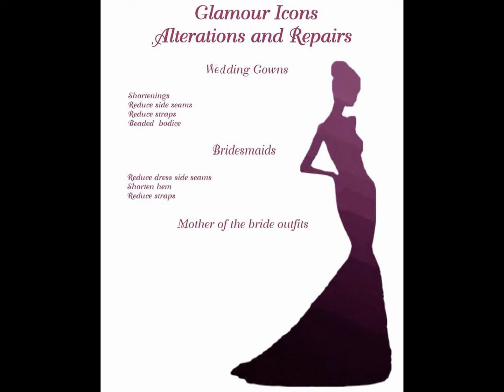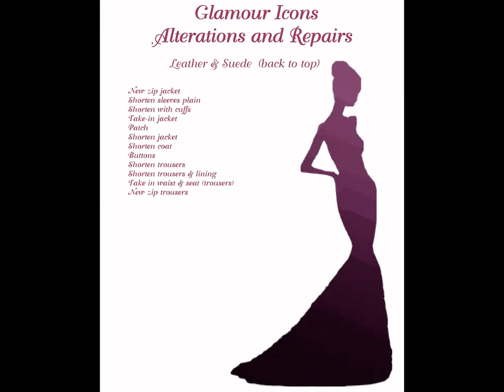Glamour Icons services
These are the services that we provide.

Glamour Icons
Bespoke design & make services